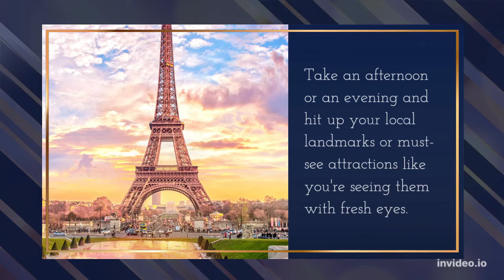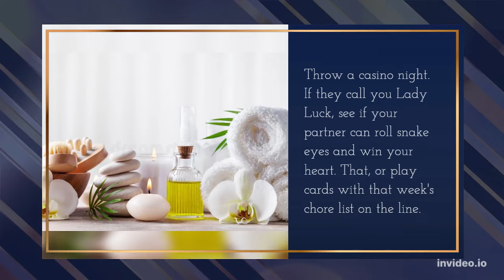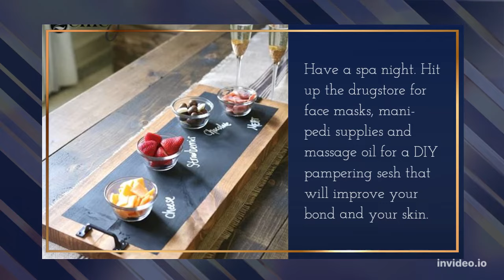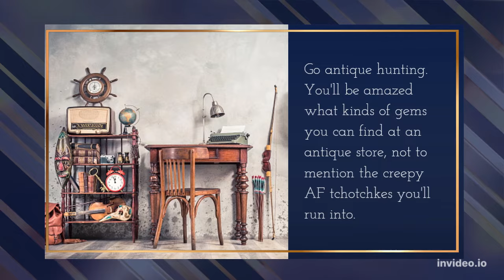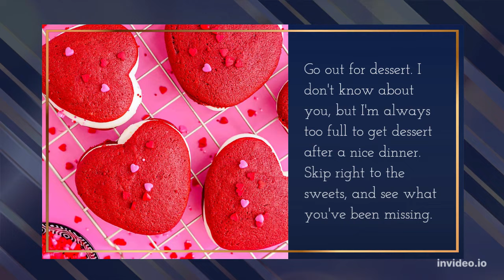Cute Date Ideas so You Never Get Bored Again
m gonna let you in on a little secret: dates don't have to be all fancy shmancy for the girl to like you. All you really have to do is show her a great time. And today I'm gonna let you in on some specific ideas to lead to a successful date.

Try a new restaurant. If you've got your favorite spot's menu just about memorized, check out someplace new. Pretend you're restaurant critics and pick apart the food — not your partner, for a change.

Play tourist in your hometown.

When was the last time you took advantage of the things everyone always wants to see when they visit? Probably the last time you had out-of-town guests, that's when.

Take an afternoon or an evening and hit up your local landmarks or must-see attractions like you're seeing them with fresh eyes.

Make a fun new recipe. Even if you're not much of a cook, trying out a new dish can result in lots of laughs. Not to mention, you get to eat the results.

Go on a picnic. If it's nice outside, there's nothing more romantic than packing up some al fresco food and bev, spreading it on a blanket and enjoying the great outdoors. If the weather outside is frightful, move the party to your living room.

Take a hike. Something about exploring nature with your main squeeze really gets the heart going in other ways, if you know what we mean.

Hit the beach. Sun, sand, surf and lots of skin. Come up with a better afternoon. We dare you.

Go skiing. Not beach weather? Hit the slopes instead. If you don't get hot cocoa afterward, it didn't count.

Play a board game. Drag out the classics or try a brand new one, for a healthy dose of competition. Toss in a friendly wager to spice things up a little

Throw a casino night. If they call you Lady Luck, see if your partner can roll snake eyes and win your heart. That, or play cards with that week's chore list on the line.

Build a campfire. Ignite the flames of passion in a Smoky-approved way by gathering around a campfire in your backyard. If your municipality doesn't allow fires, huddle by the fireplace instead or even make s'mores in the microwave.

Have a spa night. Hit up the drugstore for face masks, mani-pedi supplies and massage oil for a DIY pampering sesh that will improve your bond and your skin.

Take a day trip. Hop in your car and see where a tank of gas can get you. Even checking out the next town over can feel like an adventure, especially when you're doing it with your favorite person.

Go grocery shopping together. Need eggs and bread? Turn a boring chore into a fun couple activity. Split your list in half and race to see who can finish it first, or just wander the aisles hand-in-hand.

Play hide 'n seek. It's not just for kids anymore.

Look through old photos. Pull out the albums and get ready for an awwww-fest. Share stories of your childhoods and your awkward teen years to learn something new about your sweetheart and grow to love them even more.

Go antique hunting. You'll be amazed what kinds of gems you can find at an antique store, not to mention the creepy AF tchotchkes you'll run into.

Take a dance class. Even (or especially!) if you have two left feet, taking a dance class can make a unique date. You'll be the talk of the dance floor at the next wedding or party when you bust a move.

Volunteer together. Sign up to serve at a soup kitchen, a clothing drive or other local initiative to make a difference in your community and see how hot your honey looks when helping others.

Visit the zoo or aquarium. Come on, even fish are cute. Show your sensitive side and squee over some new fuzzy or finned friends.

Read each other romance novels. Grab some steamy reading from your local library or used book store and take turns reading to each other. You'll be in the mood before you can say "once upon a time."

Arrange a scavenger hunt. Bonus points if you craft one that recreates your first date and features all of your special spots.

Go out for dessert. I don't know about you, but I'm always too full to get dessert after a nice dinner. Skip right to the sweets, and see what you've been missing.

Commandeer the jukebox at a bar. Ensure you've got danceable tunes all night long by taking control of the jukebox at a local watering hole. Don't forget to sing along.

Make a craft together. Creativity feels even more satisfying when you do a project with your sweetheart. Don't worry if you're not a pro artist; there's beauty in imperfection.

See a comedy show. Laughing gets endorphins flowing, and comedy often comes cheaper than other forms of live entertainment. Even really bad standup can be fun, in its own special way.

Go to an open house or estate sale. Even if you have zero plans to buy a home, looking inside someone else's casa is the best (and least creepy) kind of voyeurism.